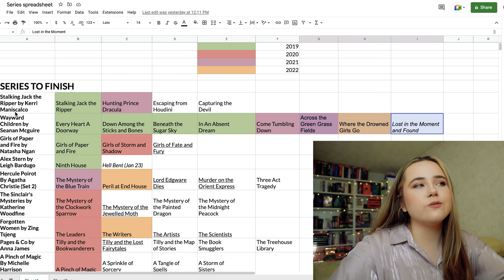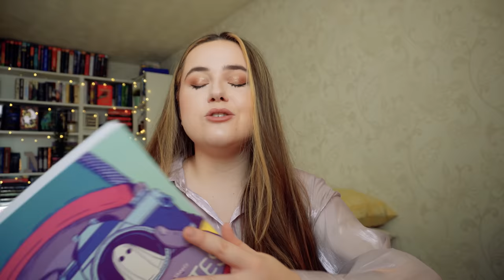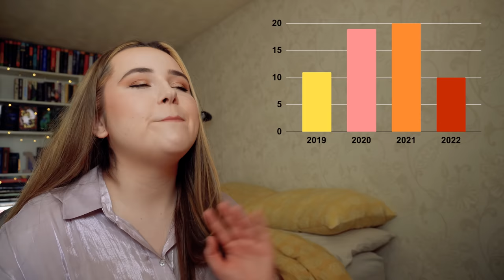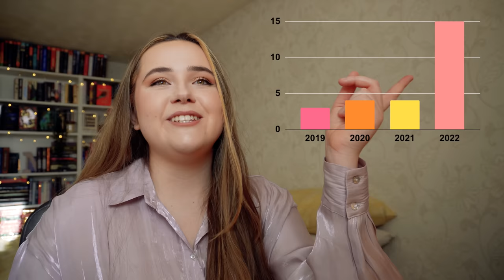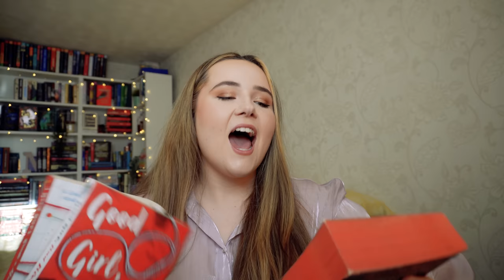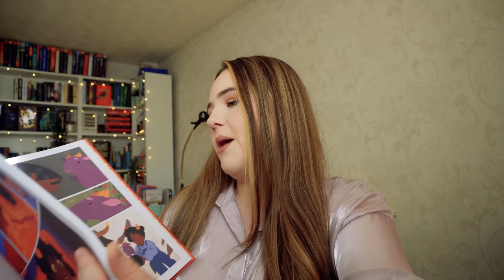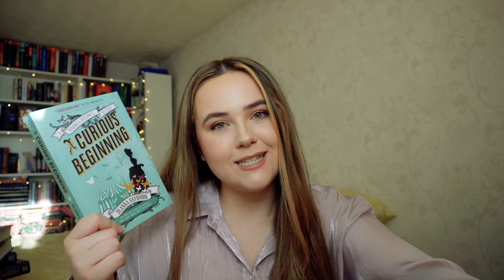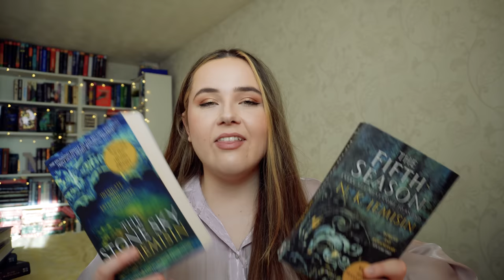did i finish enough series this year? 📚 2022 series review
did i reach my goal of finishing loads of series this year? let's find out!

intro 00:00
series statistics 01:04
spreadsheet overview 03:24
series finished in last 6 months 05:25
statistic graphs 08:19
reflections 12:26